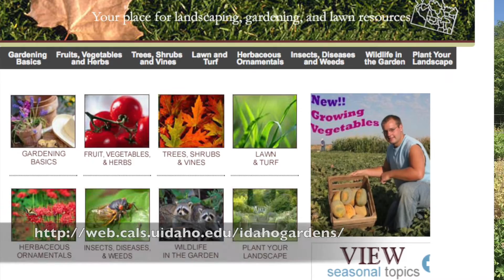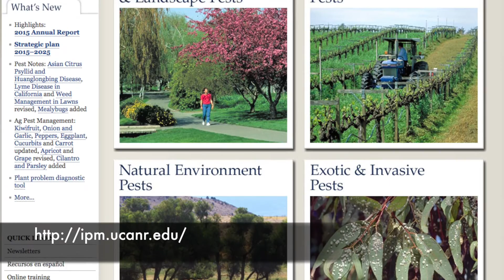Where to Get Good Gardening Advice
Ariel Agenbroad from University of Idaho offers great tips for home gardeners about where to get good pest-management advice.